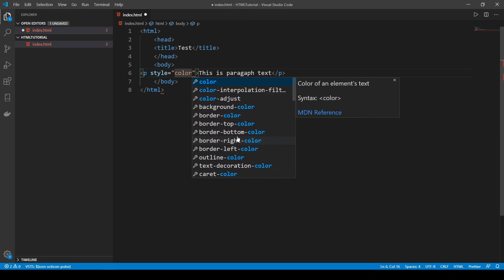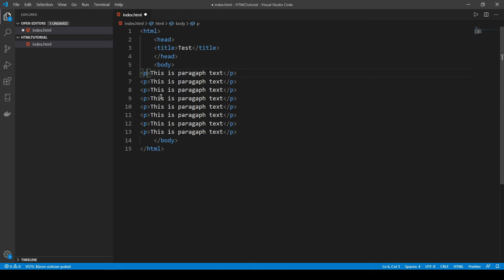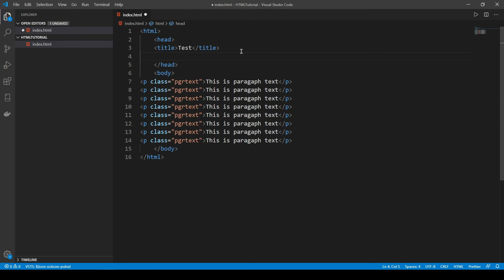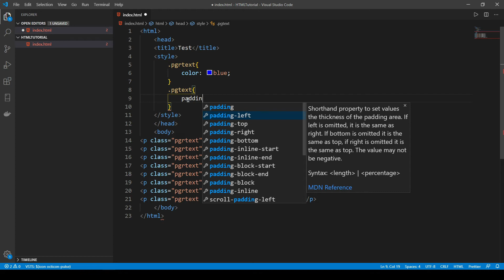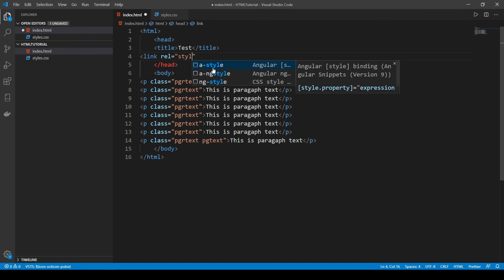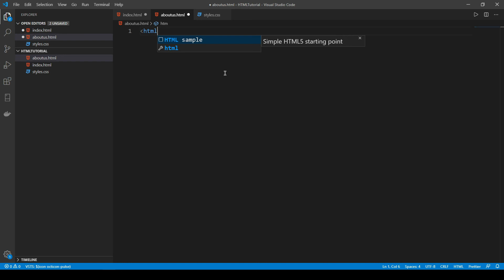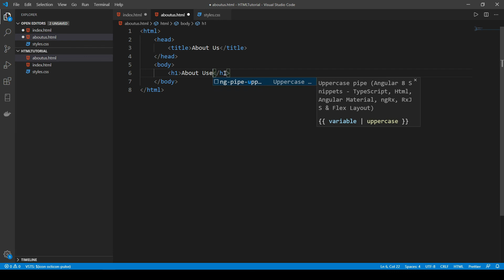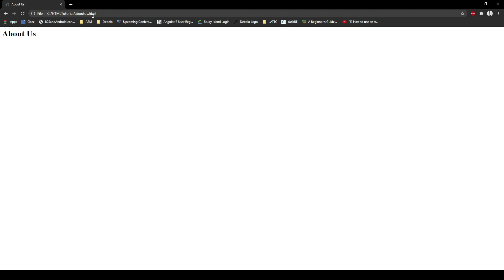How to Make a Website as a Teen! Pt.5 | ithahu